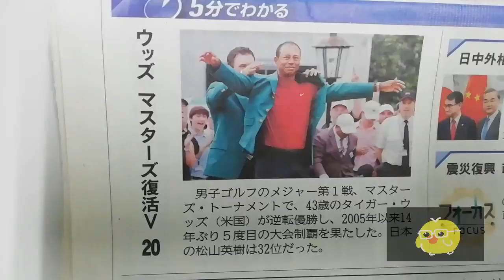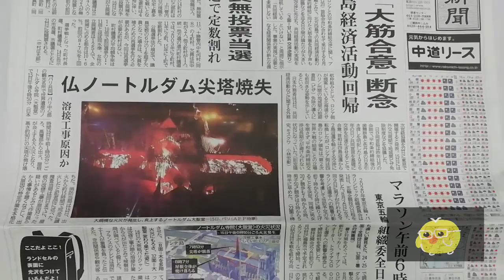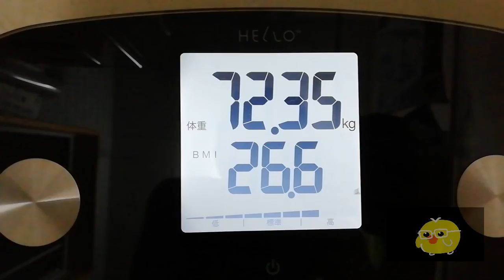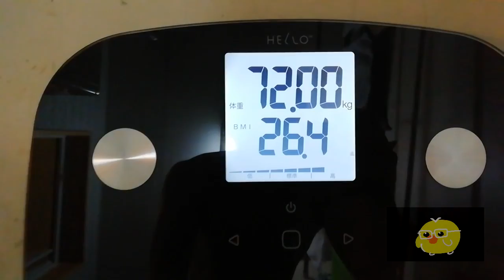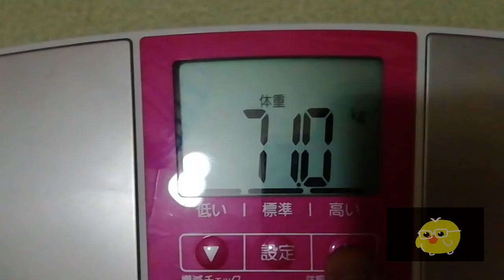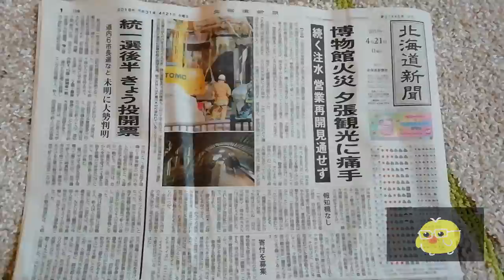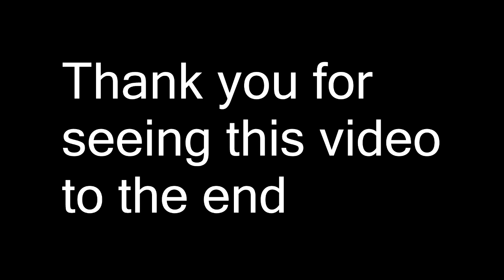One Week in a Japanese employee #063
This video is a weekly life videos of a Japanese employee.
It is not the city such as Tokyo, but the main living in rural areas.

Barren Gates - Slow Down
Summer Was Fun & Laura Brehm - Prism
Maduk - Go Home
EMDI x ROGUENETHVN - Let Your Heartbreak (feat. Leo the Kind)